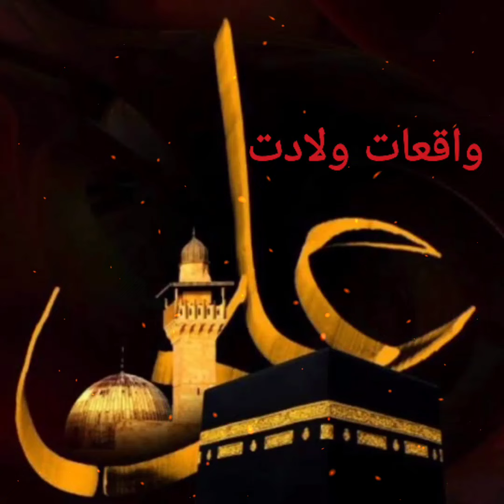Wiladat Hazrat Ali Waqia | Peerzada Hazrat Saqib Raza Mustafai | Beautiful Bayan | Faiz Fareed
This Video is Based on Auliya Allah Waqia Wiladat Hazrat Ali-Saqib Raza- Faiz Fareed (Faiz Fareed)

This Channel is Based on Islamic Stuff and Islamic Infomative Videos-Faiz Fareed
(Faiz Fareed)

Our Goal is to spread islam everywhere and we want to help humanity for their betterment and Peace

Waqia Wiladat Hazrat Ali-Saqib Raza- Faiz Fareed(Faiz Fareed)

Faiz Fareed فیض فرید (Faiz Fareed )
Faiz Fareed-(Faiz Fareed )